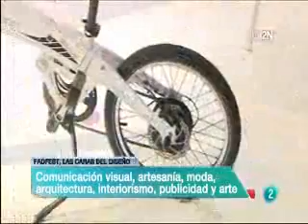FADfest 2013 a La2 28/06/2013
La exposición del FADfest muestra las 550 mejores creaciones del diseño